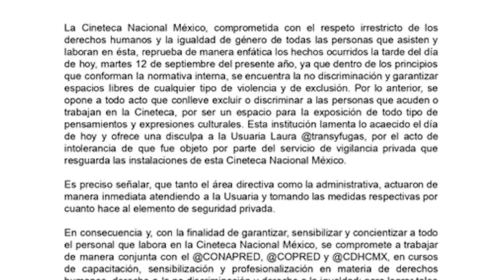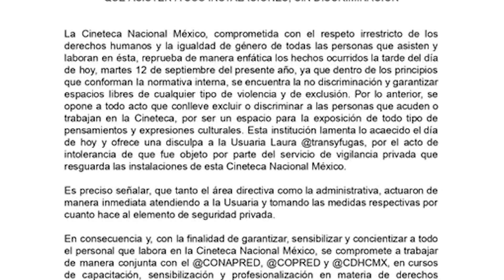Cursos de derechos humanos para su personal, promete Cineteca Nacional tras acto transfóbico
Ayer, una mujer trans señaló que sufrió discriminación por parte del personal del recinto cultural